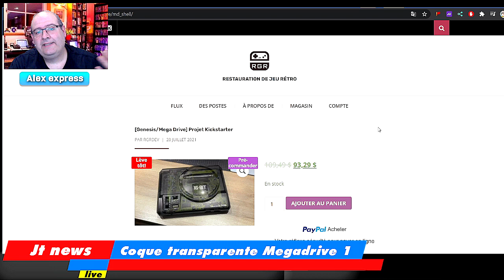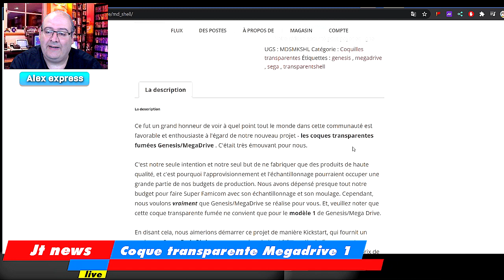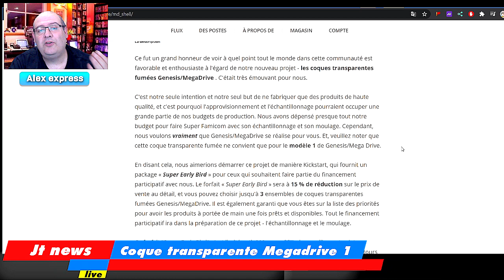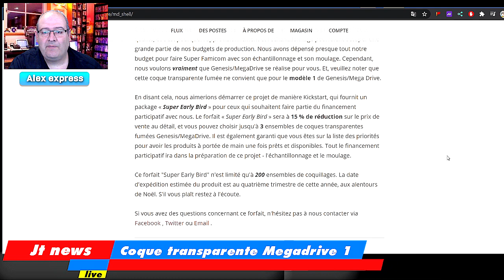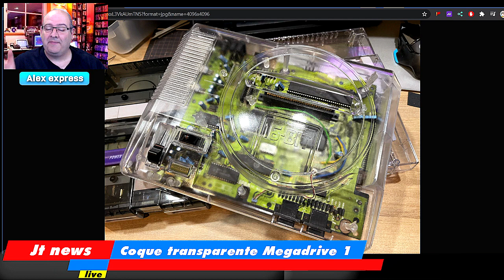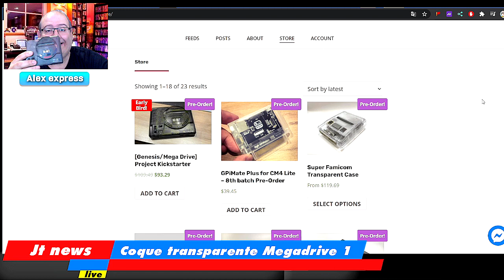Une coque megadrive 1 transparente de Retro Game Restore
Le site Retro Game Restore propose une coque transparente ( en preco )  pour votre Sega megadrive 1 :)